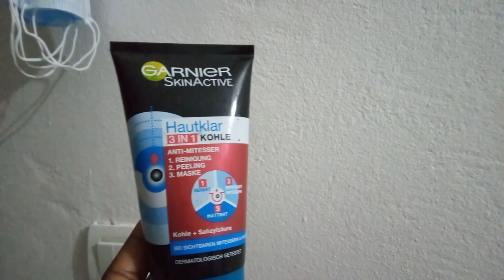🧹🛏️CLEAN AND ORGANIZE WITH-ME // SELF-CARE, BEDEROOM CLEANING MOTIVATION /MAMAN PREND SOIN D’ELLE💆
Aujourd’hui je reviens avec une nouvelle vidéo  EXTRÊME MOTIVATION MÉNAGE ET ROUTINE SOIN, j’espère vraiment qu’elle va te plaire

Désolée pour la luminosité car trop de variation de la tension par ici

Trouves moi au quotidien sur :
Musique utilisée : Afro Muzic Free music libre de droit